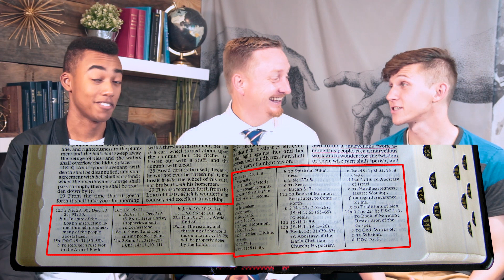How to understand the Book of Mormon 😅 (Feat. Jason Harwood)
In this video, we had the great privilege of talking to Jason who is the nicest person in the universe. Ever.

Anyway, today Jason came on the show to talk about how changing your study of the scriptures is one of the best decisions you'll make in your spiritual progression. He talks about the 3 keys to understanding the Book of Mormon. We often have people ask us how they can understand the Book of Mormon and how to improve their scripture study. Well, we finally have an answer!!

Jason is the host of "Help Me Understand the Book of Mormon" podcast. Check him out!!